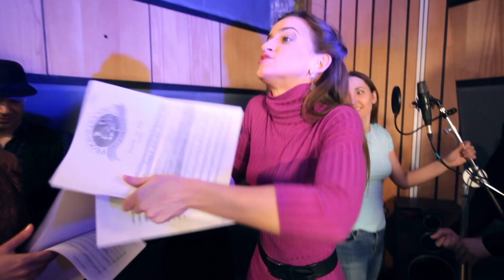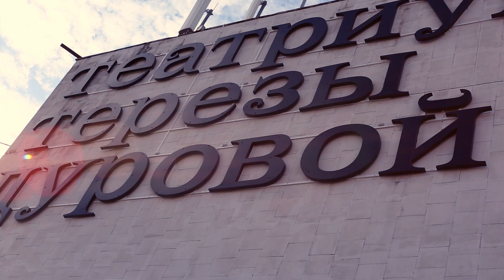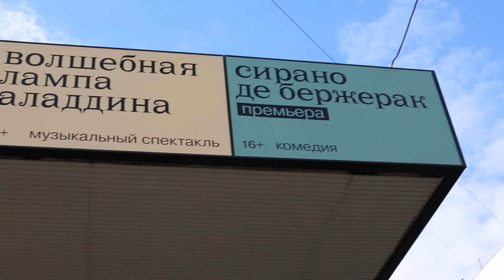Акапелька! Попурри в исполнении актёров Театриума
С самого утра желаем вам яркого настроения! Проснись и пой вместе с артистами Театриума Терезы Дуровой. Для того, чтобы песни звучали, им не нужны инструменты!